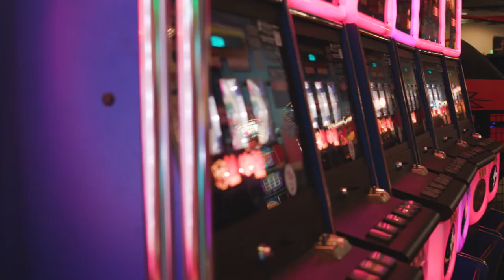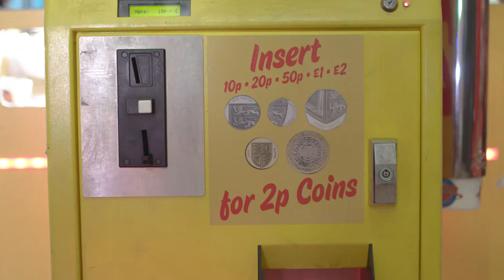Weston Super Mare Grand Pier Case Study: Round Pound Repatriation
Michelle Michael, Director at The Grand Pier Weston Super Mare, talks about how the Pier has prepared for the end of the round pound and what happens after 23.59 on Sunday 15th October when the round pound is no longer legal tender. For more information on the new £1 coin,